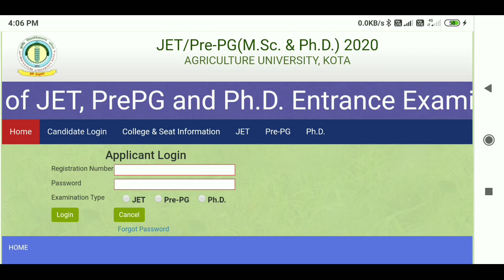JET Agriculture 2020 Result (Declared), Merit List – Check Result Here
JET Agriculture 2020 Result Date

Rajasthan JET Result 2020 will be declared in October 2020. For counselling, it is mandatory to fill the option form after the announcement of the result.

Candidates can check their OMR sheet and answer key from 2nd October 2020. Candidates can submit the objections if any, in the answer key till 4th October 2020. Candidates will be able to get their JET Agriculture score card after declare by the officials.

JET Agriculture Merit List 2020

Candidates can download the merit list in PDF format. JET Agriculture merit list can be downloaded from the website. Candidates can check the merit list by entering the registration number and password.

In the merit list candidates can check their rank secured in the JET Agriculture written entrance examination.

The university will also release the cut-off marks after a few days of the commencement of the exam. The seats in the various colleges of Rajasthan will be filled on the merit basis followed by the reservation policies.

How to Check JET Agriculture Result

Candidates can download their JET Agriculture results 2020 by following some simple steps listed below:

Navigate the official website link (link is provided above).

You will be redirected to the university website home page.

Search for ‘JET Agriculture-2020 Result’.

Enter your registration number & password.

Submit the details by click on the submit button.

Your result will be displayed on the computer screen.

Download it and take extra printouts of the result sheet.

JET Agriculture Counselling 2020

JET Agriculture Counselling 2020 will be conducted from 17th October 2020. Qualified candidates will be called to participate in the counselling procedure. The counselling process is take place in various rounds.

Seats are allotted to students, according to the rank, filled preferences and availability of seats in colleges. Candidates have to report to the allotted college with the allotment letter to get admission. Choice filled, availability of seats and rank, the seats will be allotted to candidates.